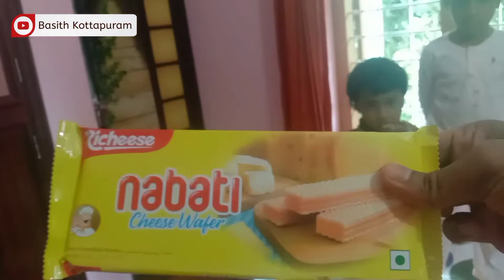ഹബീബിന്റെ മദ്ഹുകൾ പാടി ഈ കുട്ടികൾ സമ്മാനം നേടി.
Basith kotappuram is an English trainer, teacher, writer, farmer and motivational speaker.